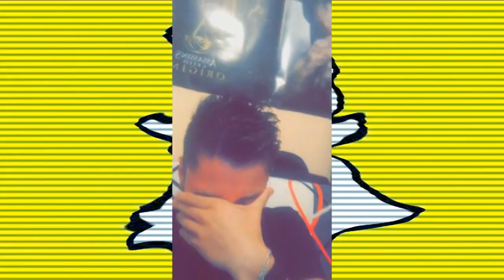MaTTDu53 - BEST OF SNAPCHAT 4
► N'hésitez pas a nous proposer des jeux !

UN GROS ET ULTIME BEST OF SNAPCHAT N°4 !

n’hésite pas à me proposer des ton idée !